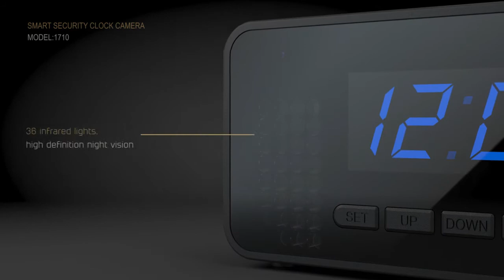2018 Best Spy Godgets Super Night Vision PIR Spy Clock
Do you still buy the clock camera only can recording 1-2hours? even with motion detection?
Try ours, you will never miss that good product.